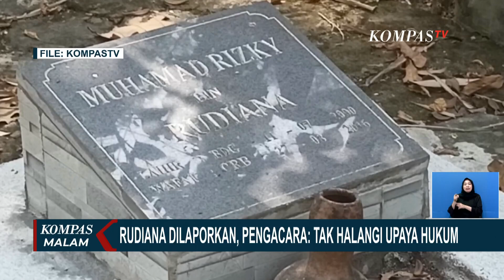Pengacara 7 Terpidana Vina Cirebon Datangi Bareskrim Terkait Pelaporan Rudiana